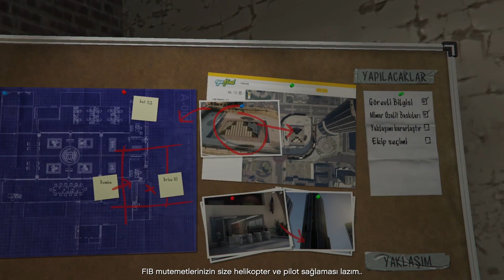GTA 5 Hikaye Modu Türkçe Altyazı FIB Soygunu Plan Hazır Bölüm 30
GTA 5 Hikaye Modu Türkçe Altyazı FIB Soygunu Plan Hazır Bölüm 30 -- Watch live